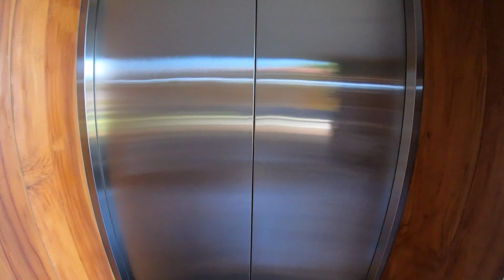Brisbane to Bali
This video is about my experience travelling through Bali.